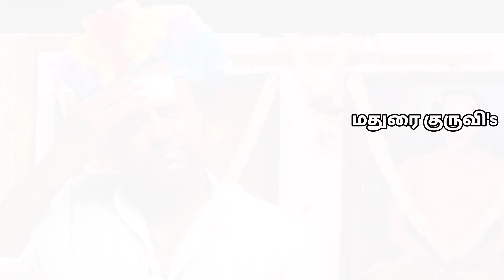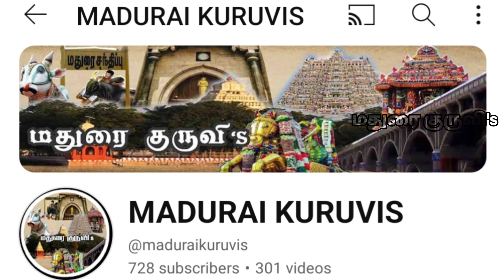Most Funniest Bank Robbery|இந்த மாதிரி ஒரு வங்கி கொள்ளை கேள்விப்பட்டிருக்க முடியாது|100%FunGuarantee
ஃபுளோரிடாவில் உள்ள ஒரு வங்கியில் நடந்த துணிகரமான கொள்ளை சம்பவம் கொள்ளை அடித்த பணத்தை சம்பள முன் பணம் என்று தந்தையை ஏமாற்றிய மகள் இறுதியில் கையும் களவுமாய் காவல்துறையினரிடம் சிக்கிய குற்றவாளி